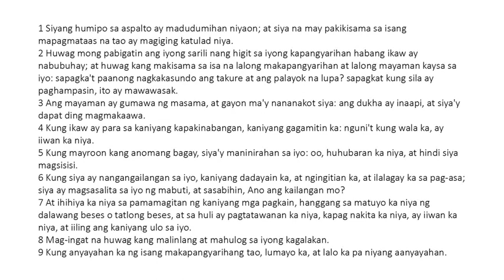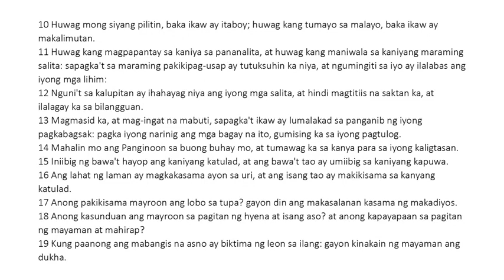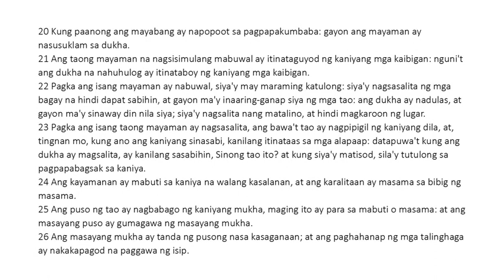Ecclesiasticus 13 Tagalog (King James Bible Apocrypha) Read Along Audio